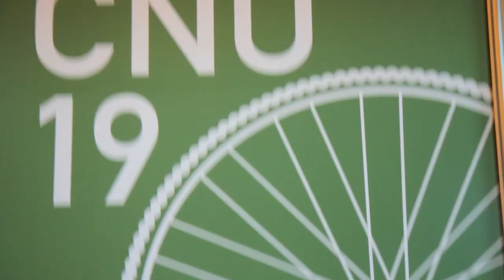CNU 19 Daily Show - Eliza Harris on the Next Generation of New Urbanists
Host Steve Mouzon (The Original Green) interviews Eliza Harris (NextGen Steering Committee) at CNU 19 in Madison, Wisconsin.